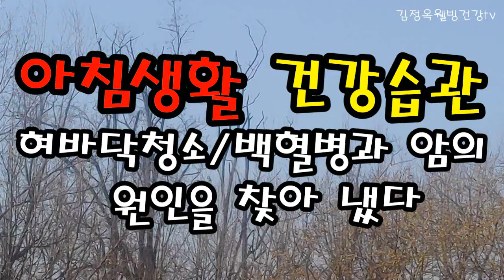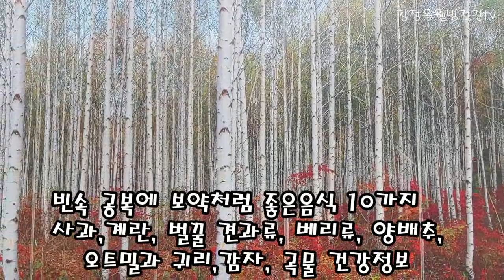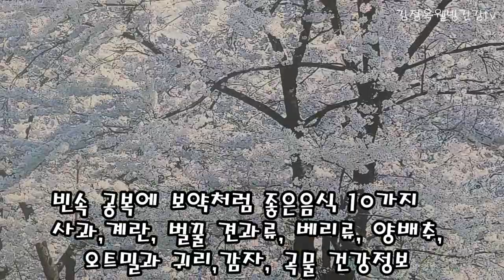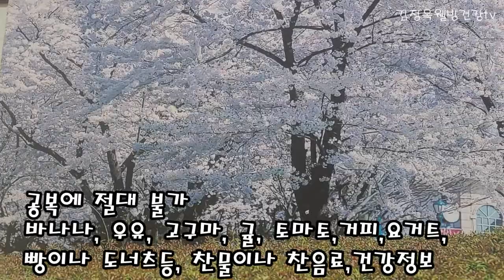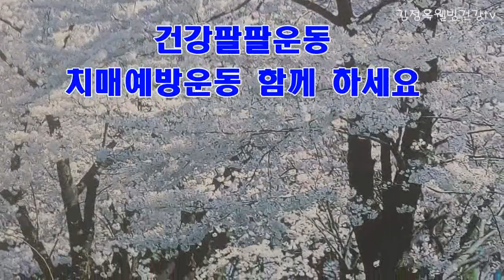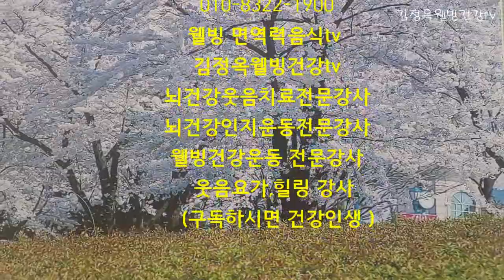아침 건강 생활 습관👍 바꾸자. 백혈병과 암의 원인을 찾아냈다👍공복에 먹으면 안되는 음식👍보약이 되는 음식👍 혓바닥청소하는법👍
건강한 삶을 원하시면
아침 건강 생활 습관을 갖자 백혈병과 암의 원인을 찾아냈습니다^^

♥감사 ♥감사
사랑합니다

정재연회원님이 공유해주신글, 고맙습니다
모두다 건강해지길 기도하며 함께 공유합니다 복 받으세요
친구 여러분? 이 영상이 맘에  드신다면 체널 성장에 도움이 될수 있습니다
비디오를 좋아요 😀 눌러주셔서  덕분에 너무 행복하고 체널 발전에
레시피에 대해 질문하세요
눌러주시면
감사합니다.🎶🎶
사랑합니다.  ♥️♥️♥️
꾸~~벅 **🌼

●  *스타네임* ● 💕 💜
이름 : 김정옥웰빙건강tv 건강전도사
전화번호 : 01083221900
명함보기
           [프로필]
*숭실대 글미원교육원 특임교수.